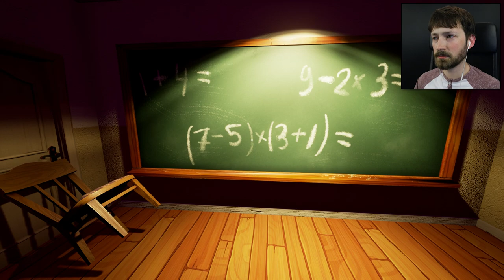UPSTAIRS, THE GRAVE & IN THE BASEMENT - Hello Neighbor Update Two Endings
There are two ways to get into the basement in Hello Neighbor, and neither of them end well. Let me show you how to do it.